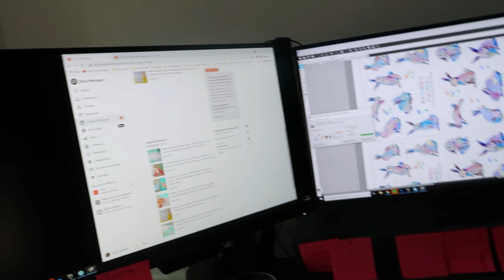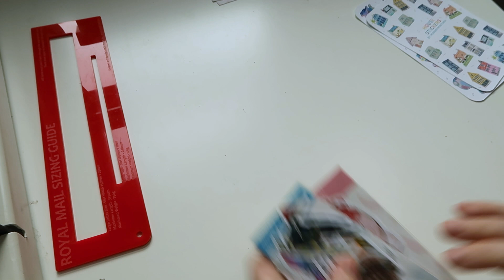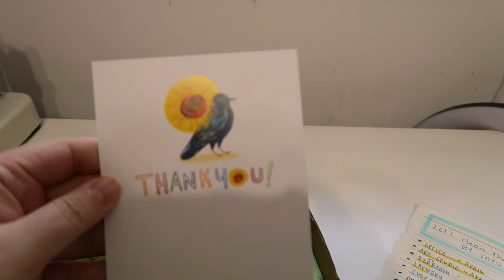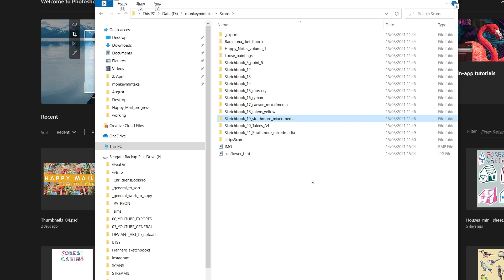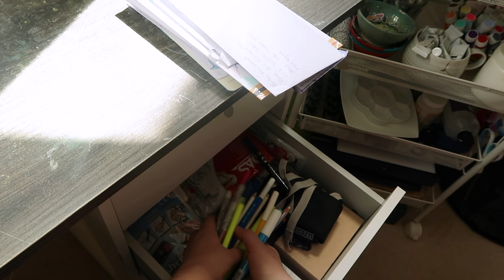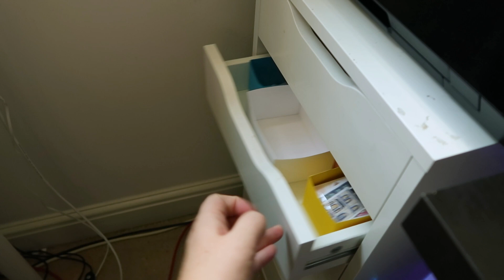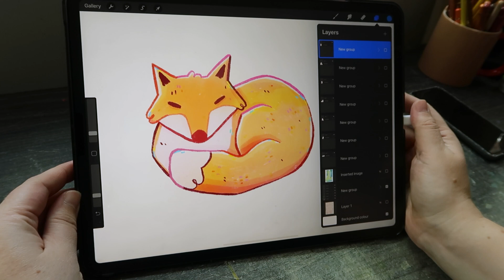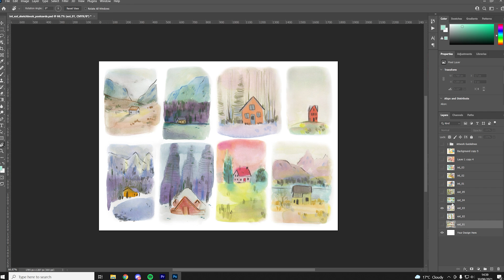STUDIO VLOG! | Studio Tour | Happy Mail from Artists | Fox stickers | Chatty Vlog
Hello hello!

This week I give a little studio tour which gave me a reason to tidy up hehe. I also share some Happy Mail from a couple of my favorite artists and worked on some Foxy stickers.

If you would like to know more about any of the supplies I mentioned let me know!

Sorry if I missed anyone! Yell and I will find the link.

All music is from YouTube Music Library